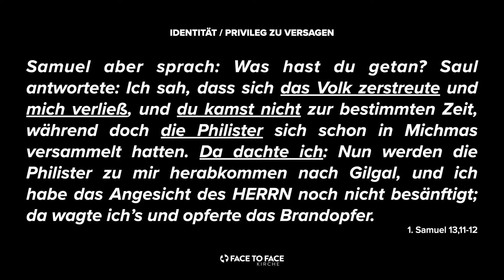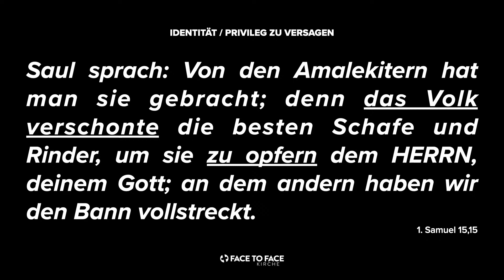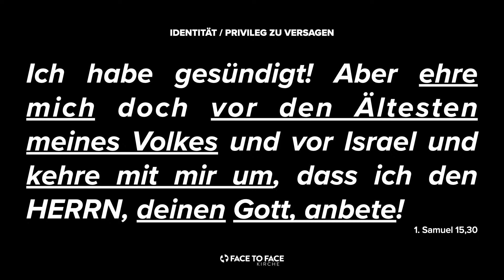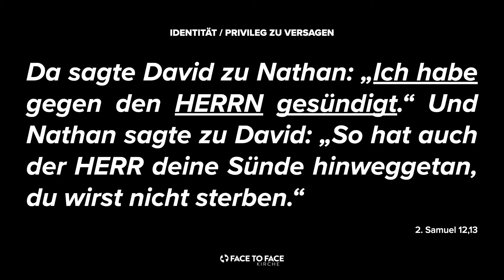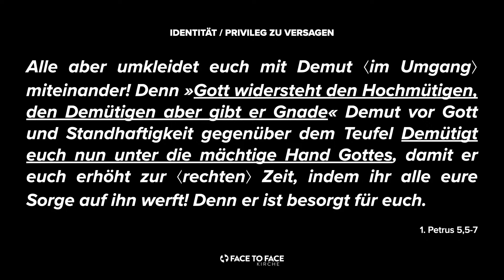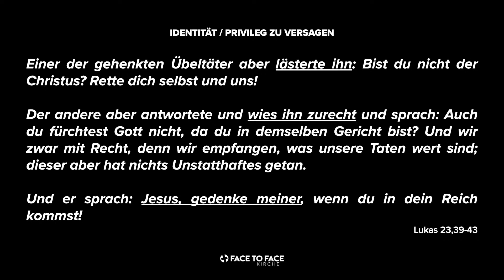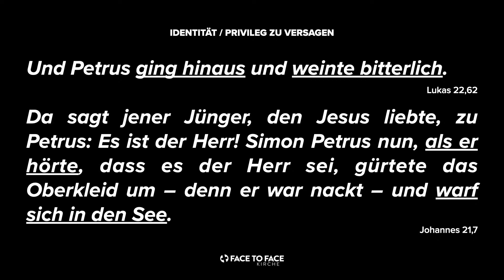Identität 6 - Privileg zu versagen (Patrick Paul Pilorz, Gottesdienst, Face to Face Kirche)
Niemand ist fehlerfrei! Fehler unterlaufen uns täglich. Wie geht Gott mit unseren Fehlern um und wie sieht unser richtiger Umgang mit Versagen aus?

Es geht nicht darum keine Fehler zu machen, sondern sich von ihnen nicht bestimmen zu lassen oder im schlimmsten Falle sich von Gott zu entfernen. Anhand der Beispiele von Saul und David, Petrus und Judas sowie den zwei Mitgekreuzigten wird schnell klar, dass Gott uns bei Fehlern nicht abstößt, sondern vielmehr einlädt seine Gnade zu erfahren.

Patrick Paul Pilorz führt uns in Geheimnisse des Vaterherzens. Es ist eine heilbringende Predigt, die dich frei macht von Verdammnis, Schuldgefühle und Scham, und in gesunde Sohnschaft hineinführt.

Klicke rein und erfahre, wie Fehler machen zu einem Privileg wird. Während die Welt mit Strafe reagiert, antwortet Gott mit Gnade!
❤️ Danke für dein Interesse! Für alle Fragen und Anliegen bitte schreibe an connect.fatofa@de. Wir freuen uns, von dir zu hören!

🤝 Wenn du die Arbeit unterstützen willst, dann bete für uns und/oder säe eine Saat in diesen Dienst oder werde ein monatlicher Partner:

(⚠️ Bitte schreibe als Betreff deine vollständige Adresse, wenn du eine Spendenbescheinigung möchtest.)

Deine Face to Face Kirche!
erfrischend - lebendig - echt!

Deine Kirche in der Region!